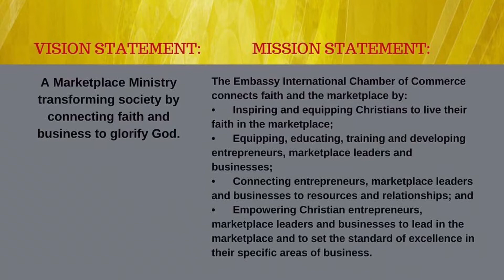Social Justice in Kingdom Business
Watch Minister Attorney EICC President Reginald Winfrey give insight for connecting Faith & business.